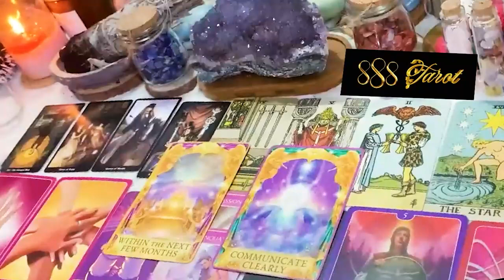SCORPIO JANUARY 2024 - SOMEONE FALLING BACK IN LOVE WITH YOU... SCORPIO JANUARY TAROT LOVE READING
Hello!!!